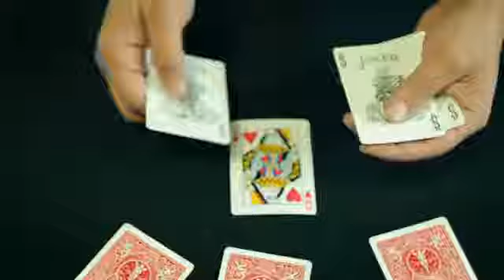Hustle (DVD and Gimmick) by Juan Marcos